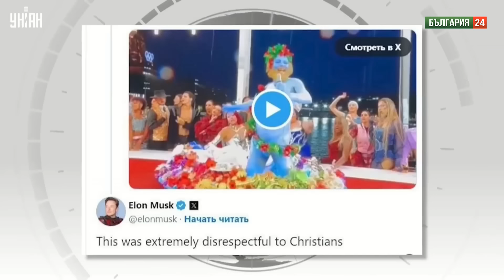ДИКТАТУРАТА НА ПРОСТАЦИТЕ. РАЗГОВОР С ДОЦ. МАНГЪРОВ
"Основното в политиката е разграничаването от глобализма, отстояването на националните интереси. Откриването на олимпиядата в Париж е същата дивотия, както и въвеждането на извънредна ситуация при т.н. пандемия, както и твърдението, че въглеродният двуокис е вреден. Ако съм министър ще премахна обвързването на заплатата на лекаря със стойността на лечението.", това са част от позициите, които доц. Мангъров изрази в предаването. Той разказа и за тежката катастрофа, която е преживял преди година и половина, когато е оцелял благодарение на чист късмет. "Нито една медия, нито един сайт не отразиха тази катастрофа", коментира водещият Румен Дечев.